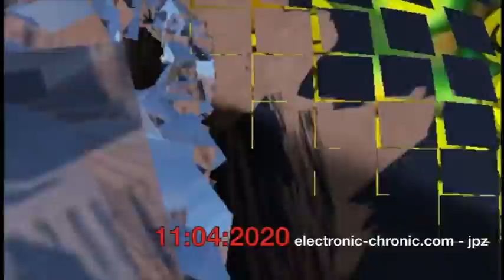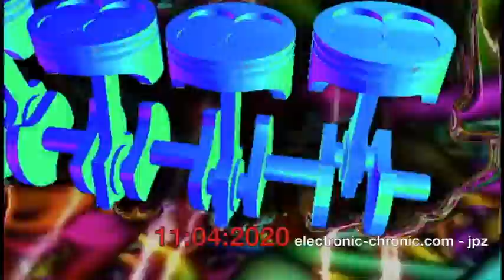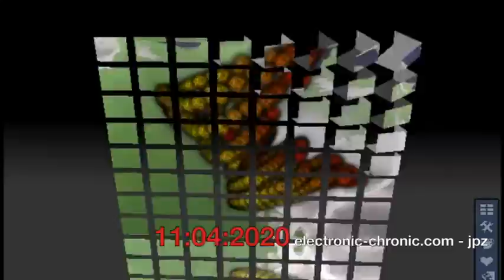house music 11:04:2020